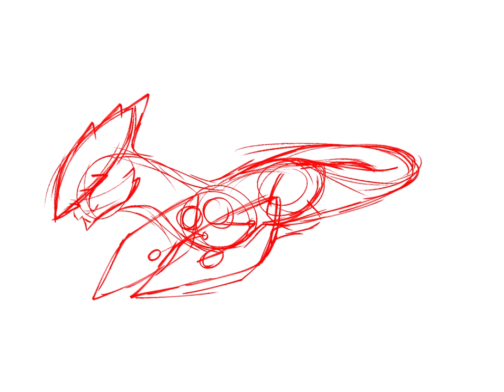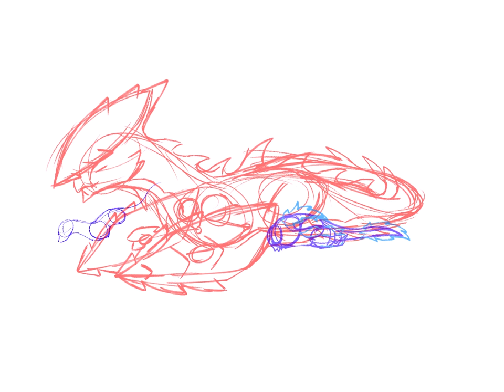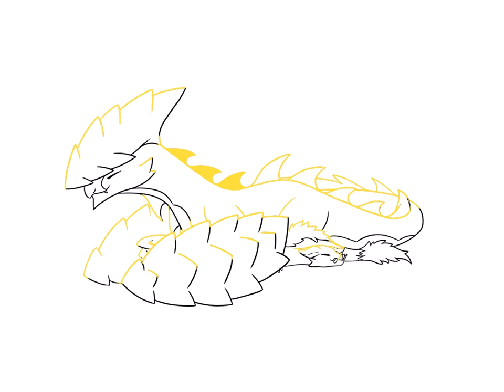Goblin Boys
Going to try to get back into a regular art schedule instead of just disappearing for months on end. Wasn't really too happy with my last art work, the resolution just looked awful to me and just ruined it for me. So instead, have disaster wyvern (Someone give him an actual name please) and Boggi. Because clearly, disaster wyvern is the Great Boggi Drome.

Full Pictures

Monster Hunter, Monster Hunter Sunbreak, and Boggi are owned by Capcom (c)